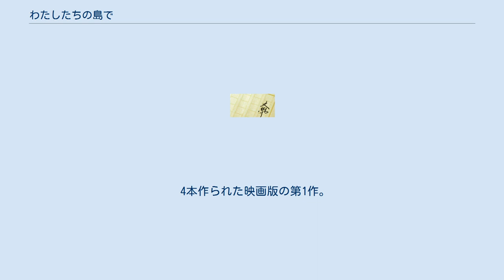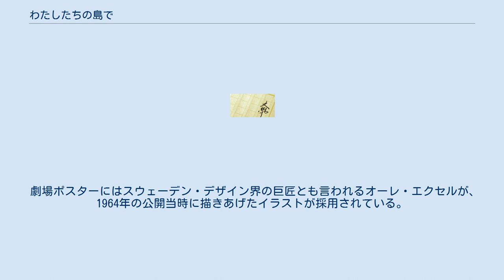わたしたちの島で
アストリッド・リンドグレーン
『わたしたちの島で』（わたしたちのしまで、原題：Vi på Saltkråkan ）は、アストリッド・リンドグレーンの児童文学作品である。
 リンドグレーンが脚本を書いたテレビドラマシリーズが1964年にスウェーデンで放映され、のちに小説としてまとめられた。
映画化もされている。
 ストックホルムに住むメルケル一家は、夏のバカンスでバルト海の美しい自然に囲まれた島『ウミガラス島』で古い別荘を借りる。
一家は島のおてんばな少女・チョルベンと愛犬「水夫さん」をはじめとする島の人々や動物達との交流を通し、かけがえのない時間を過ごす。
 オッレ・ヘルボム監督。
原題は "Tjorven, Båtsman och Moses" 。
 4本作られた映画版の第1作。
日本では2005年に『わたしたちの島で わんぱくアザラシのモーセ』の題名でDVD・ビデオ販売のみ（ビデオスルー）となっていたが、製作50周年を迎えた2014年7月19日より『なまいきチョルベンと水夫さん』に改題し、デジタルリマスター版として新宿武蔵野館などで初めて劇場公開された。
 劇場ポスターにはスウェーデン・デザイン界の巨匠とも言われるオーレ・エクセルが、1964年の公開当時に描きあげたイラストが採用されている。
 なまいきチョルベンと水夫さんに関するカテゴリ: